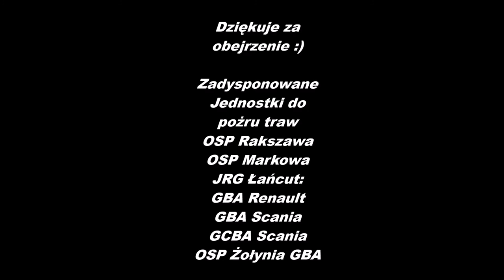Emergency 4: OSP Żołynia Modification - Pożar Traw + Plama Oleju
Zapraszam na kolejny odcinek z serii Emergency 4 OSP Żołynia MOD v2

Pożar Traw w miejscowości Żołynia na miejsce zadysponowano 2 zastępy GBA z OSP Rakszawa oraz OSP Markowa

z JRG Łańcut zadysponowano pluton gaśniczy w składzie:

GBA Renault, GBA Scania, GCBA Scania

OSP Żołynia GBA